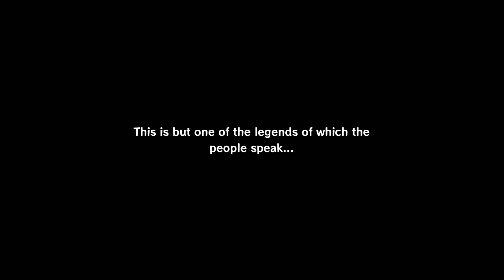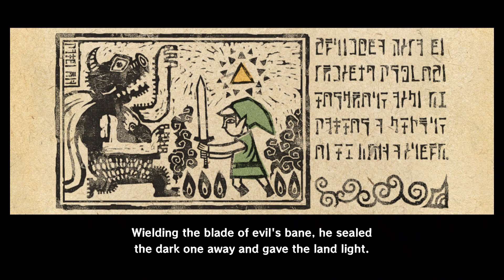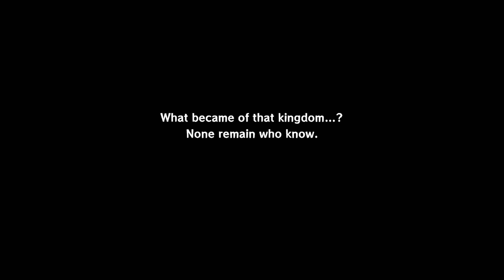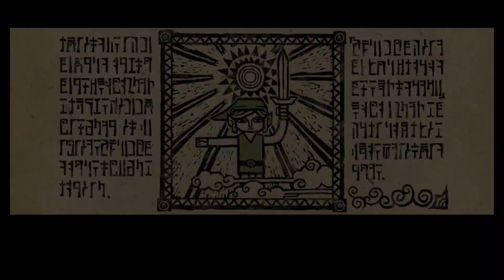The legend of Zelda the Windwaker Hd part 1 playthrough ( The island )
Hey guys now I'm doing the Windwaker hd on my channel before the new one comes out. and this is now 10 years old since the original came out 20 years ago. and enjoy the first part 1 of the playthrough they will be more to come soon and to all Zelda fans you will love this game on switch as well if it happened that is of course and subscribe like and comment.